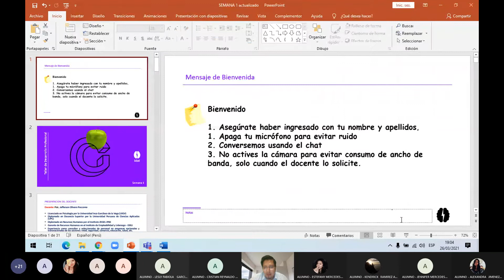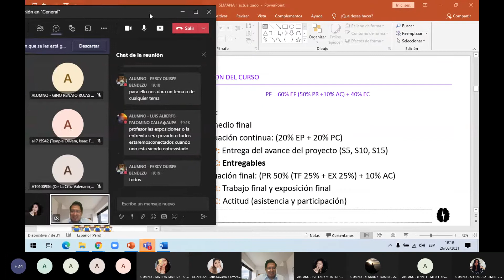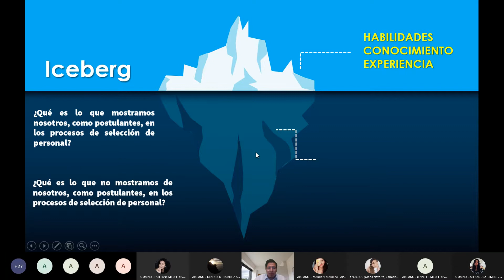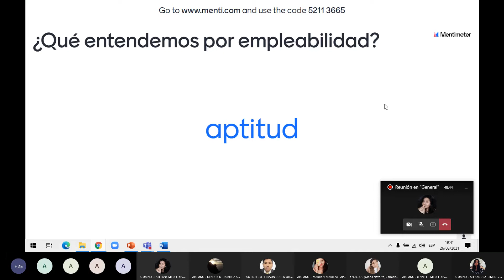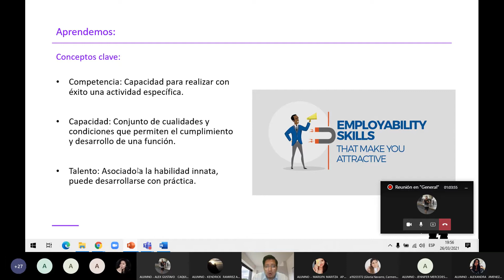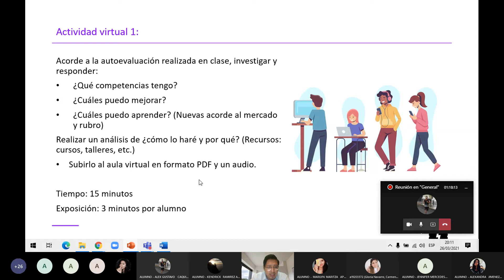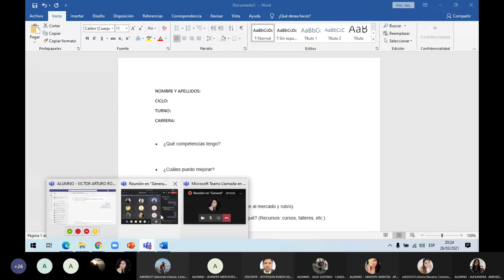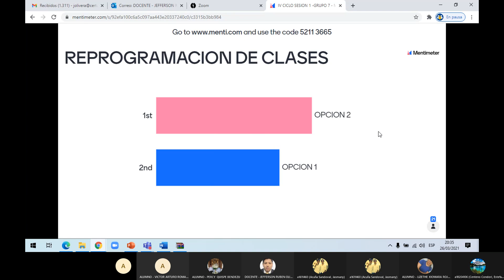4toCiclo: Clase 01 - La empleabilidad